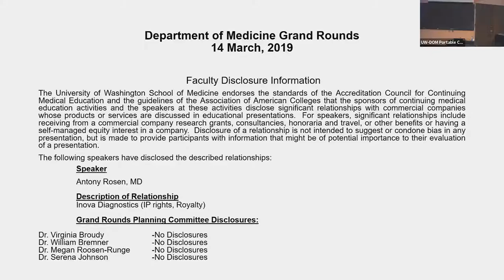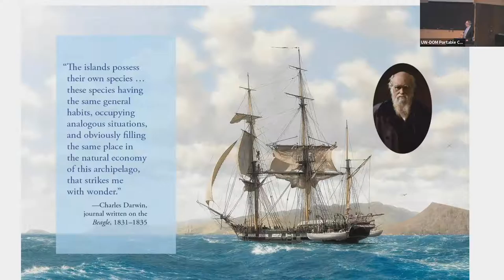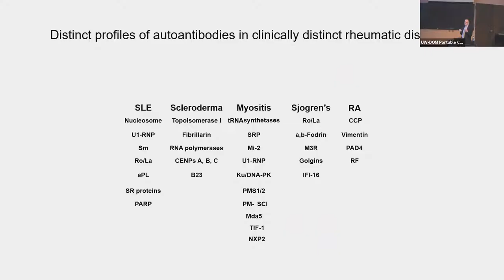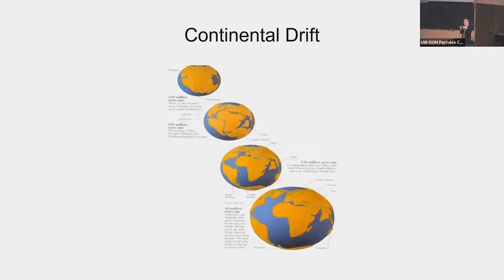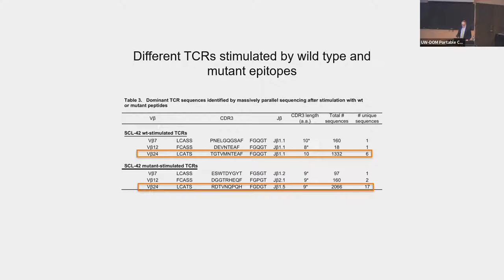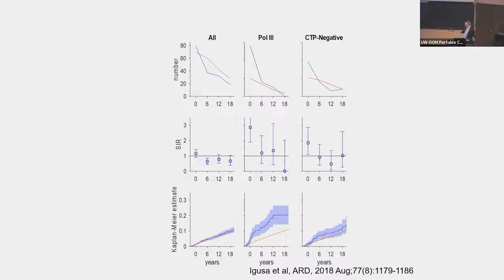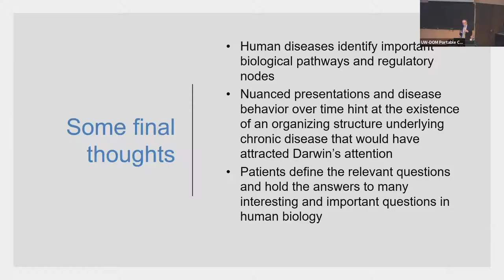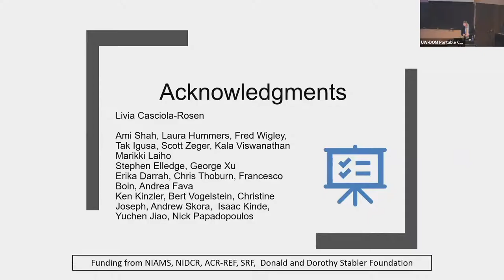Scleroderma as a Model of Human Cancer Immunoediting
Department of Medicine Grand Rounds presentation by Dr. Anthony Rosen, Vice Dean for Research
Director, Division of Rheumatology
Mary Betty Stevens Professor of Medicine
Johns Hopkins